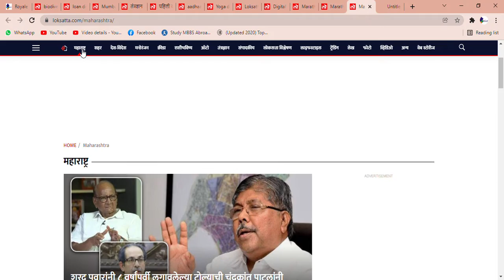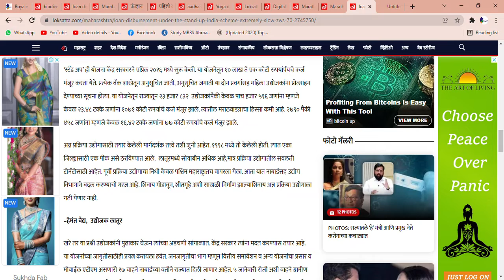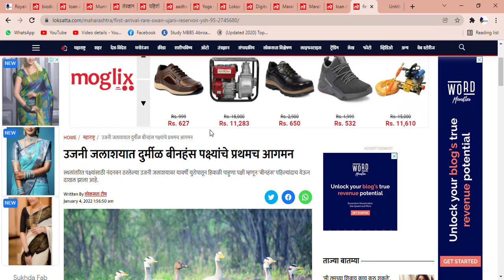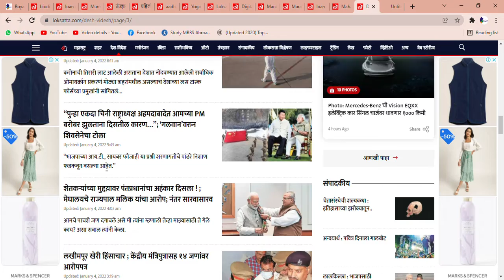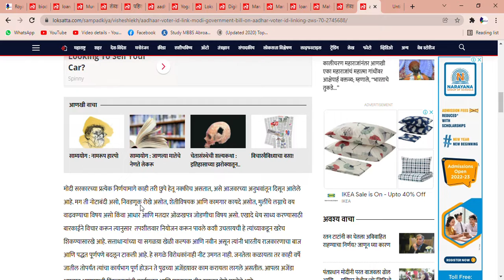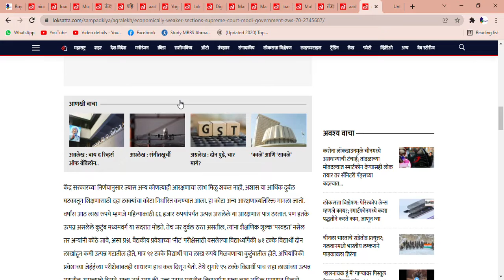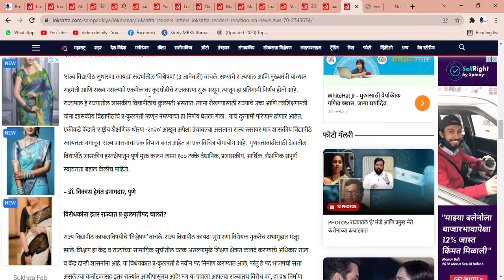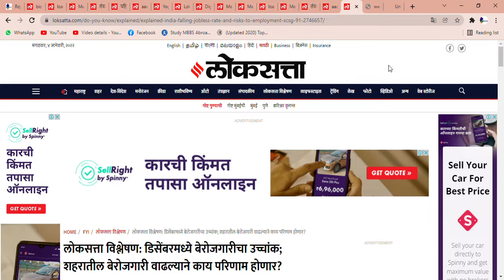Latest Marathi News | 4 JAN 2022 | Marathi News Paper in Mumbai | Loksatta#upsc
Hello, All MPSC UPSC BANKING SSC & PSI sti assistant, rajyseva aspirants, In this video you all get a clear idea of Reading Loksatta Marathi newspaper in minimum time with maximum Benefit.

We are Provide following Lecture.
1) Psi All syllabus and video lecture
   and PSI exam study materials also we are provide free of cost
Previous paper solution i.e
2) PSI Exam paper solution
3) STI exam paper solution
4) rajyaseva exam paper solution
5) talathi bharati paper solution
6) police bharati papeer solution
7) STI All syllabus and video lecture
8) MPSC syllabus and video lecture
9) lipik paper solution
10) saral seva bharati
11 ) english lecture video
12) marathi lecture video
13 ) history lecture video
14 geography lecture videos
15) mpsc math video lecture
16) mpsc csat video lecture
17) mpsc math
18) ankaganit ,budhimatta
19) mpsc lecture in marathi

all study material thats need to mpsc ,upsc ,talathi bharati ,police bharati,psi and sti assistant paper solution .

Thanks & Enjoy Learning & Share With Your Dear One's 📋
By Team Royale IAS Academy